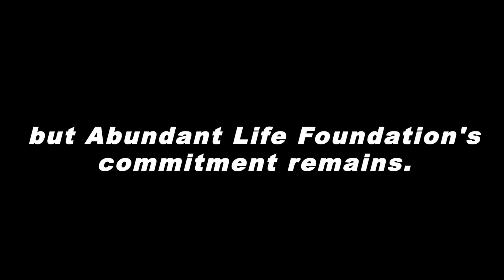Abundant Life Foundation@Education_Community_Conservation